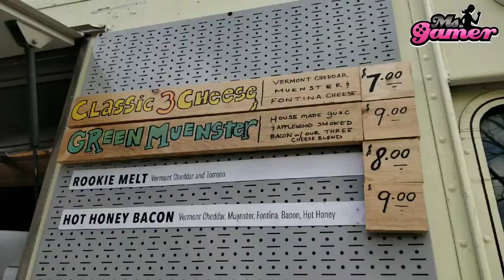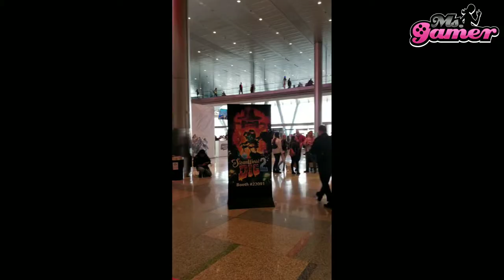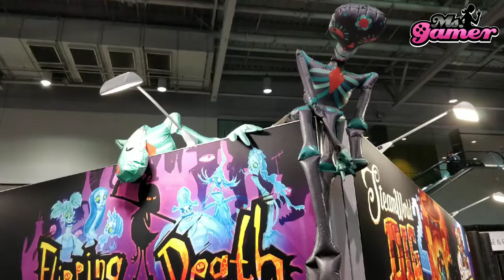PAX East 2018: Boston, US ~ Image & Form and Zoink ~ Part 3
Last Day of PAX. PAX East 2018: Boston, US ~ Image & Form and Zoink.

BOSTON, MA, US. APR 5 - 8, 2018

*Wow!* You're here! If you feel even more generous: a comment would really make my day and let me know I'm not all alone on the scary old internet.